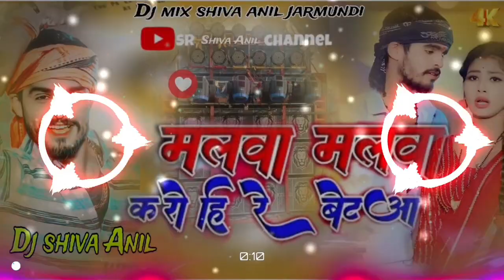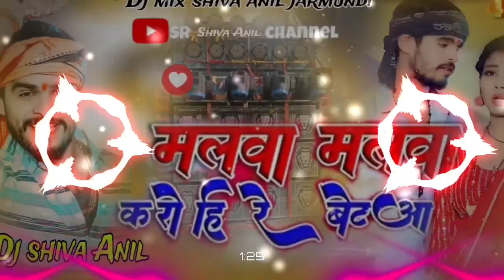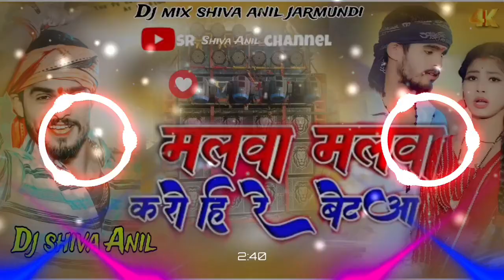मलवा मलवा करो हि बेटा आ#Aashish yadav ka song Dj shiva anil jarmundi